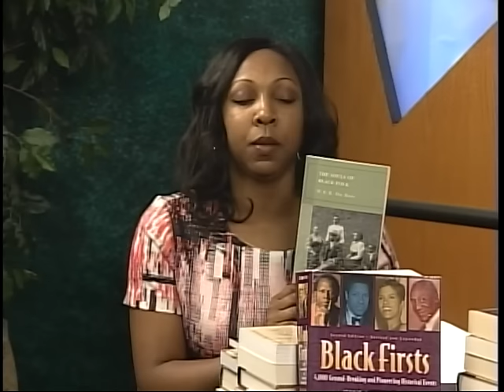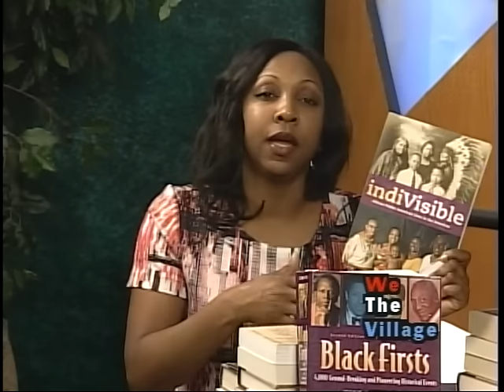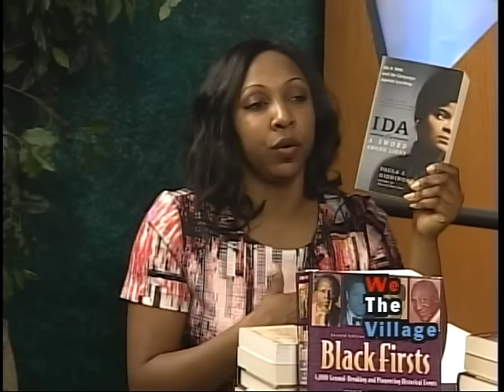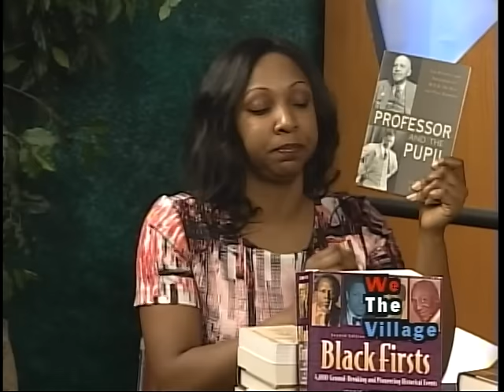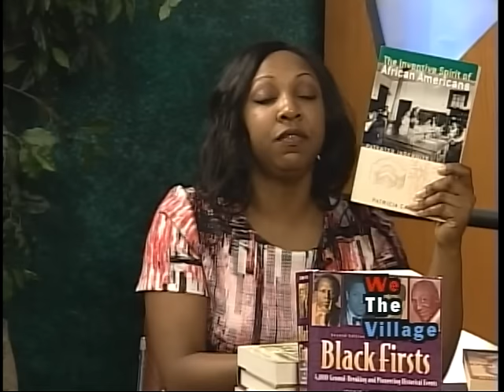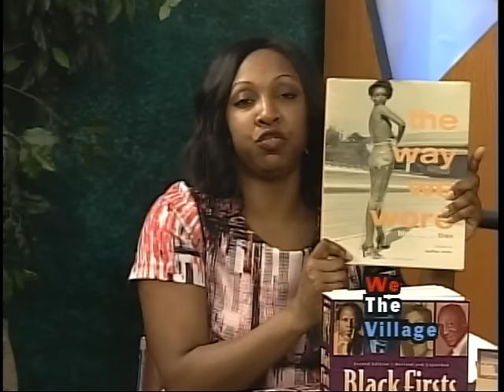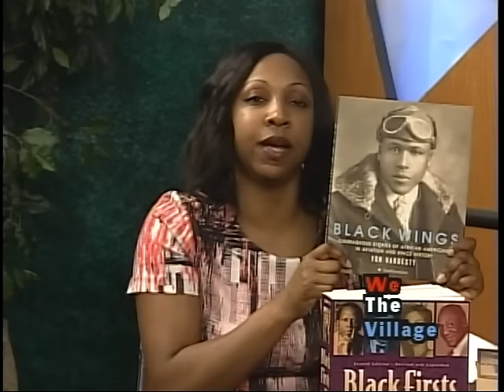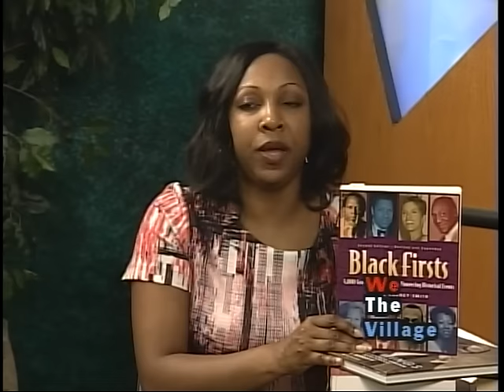"We The Village" Black History books 2016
This episode of "We The Village" has host Sharonda Allen discussing various books about African American Historical figures, historical topics, and important events.